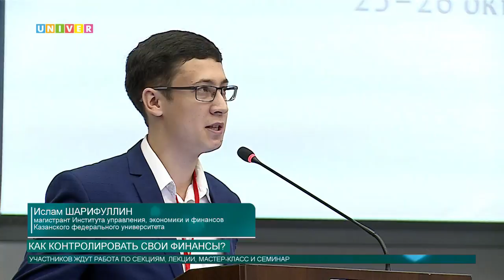Как контролировать свои финансы?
В Казанском федеральном университете проходит Межрегиональная конференция по финансовой грамотности. Она нацелена на формирование навыков безопасного финансового поведения, обмен опытом и лучшими практиками. Подробности в следующем сюжете.